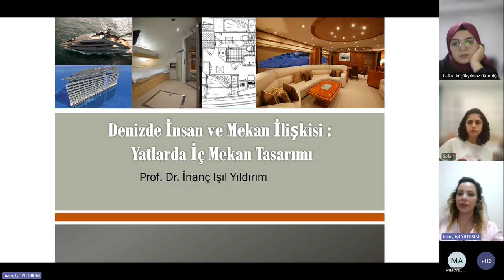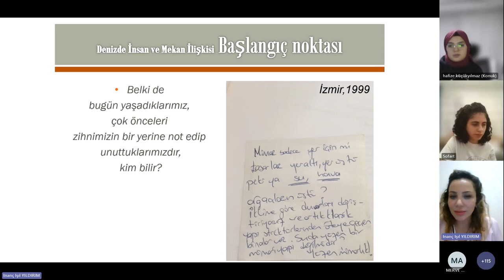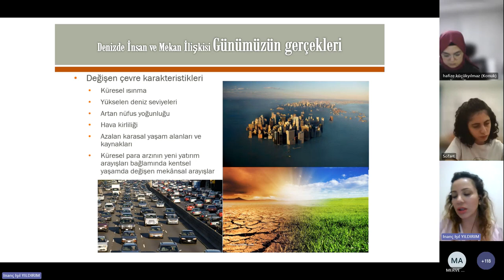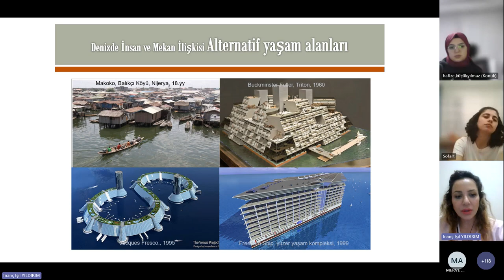Sofart Talks:Mimarlık 12/1_İstanbul Arel Üni_Prof.Dr. İnanç Işıl YILDIRIM_Yatlarda İç Mekan Tasarımı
Sofart Talks: Mimarlık'ın 12. bölümünde, İstanbul Arel Üniversitesi, Prof. Dr. İnanç Işıl Yıldırım ile bir aradaydık. Bu bölümde yatlarda iç mekan tasarımı konusunu konuştuk.

Yatlarda iç mekan tasarımı nasıl olmalı,nelere dikkat edilmelidir bunun hakkında bilgiler edindik.Eğer sen de yatlarda iç mekan nasıl tasarlanmalı,nelere dikkat edilmeli konularını değerlendirmek  ve bu alanda çalışmalar yapmak istiyorsan İnanç Işıl Yıldırım sana ilham olabilir. Bu video senin için!

Konuk: İnanç Işıl YILDIRIM
Video Edit: Yağmur ERCAN
Etkinlik Moderatörü: Selinay CANKI ve Hafize KÜÇÜKYILMAZ

Video Bölümleri:
00:00 Sofart Tanıtım
02:02 İnanç Işıl YILDIRIM Kimdir?
09:32 Denizde İnsan Ve Mekan İlişkisi: Yatlarda İç Mekan Tasarımı